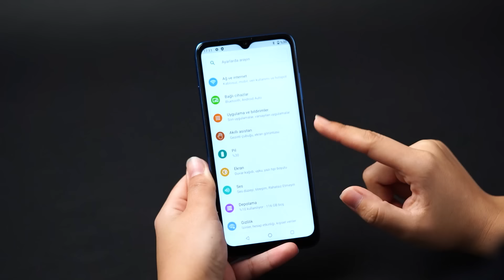Aldın Aldın! | 22 Aralık